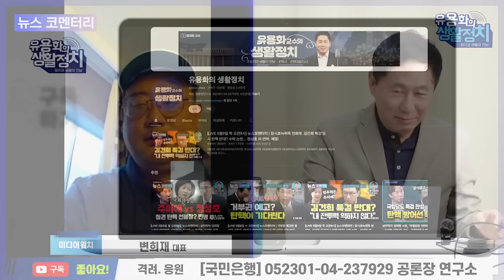한동훈은 조중동의 우편 배달부 /김건희 특검법 통과 -윤석열 미치광이처럼 발작 할 것. 윤석열 내전을 준비중. 한동훈 뼈도 못추려 / 북한군 파병의 진실 [변희재 대표]